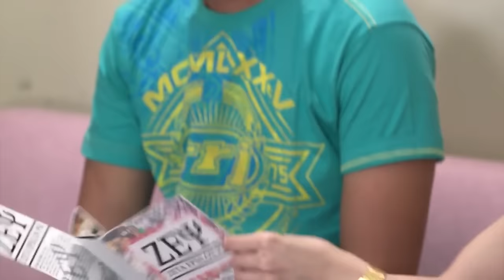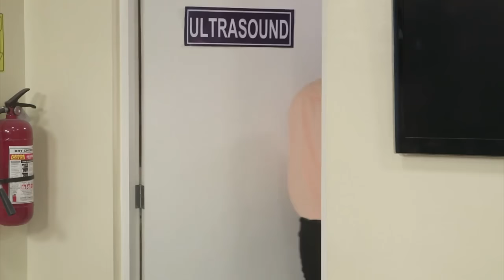Full Episode 439 | Be Careful With My Heart